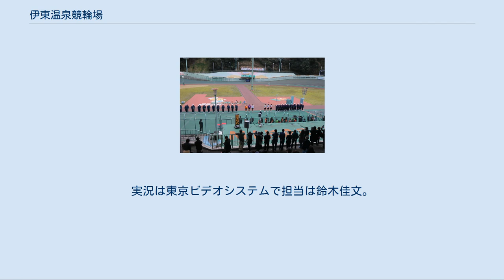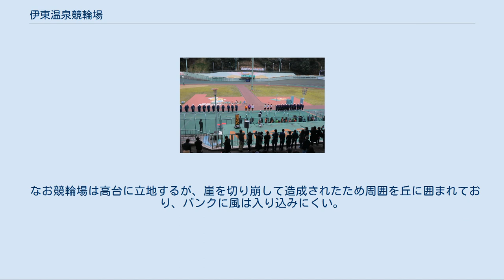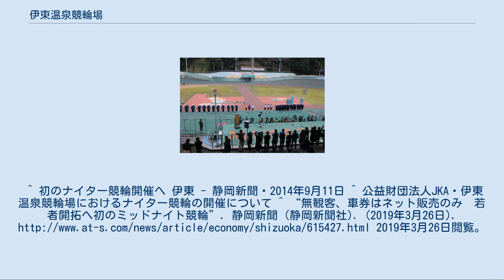伊東温泉競輪場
伊東温泉競輪場（いとうおんせんけいりんじょう）は静岡県伊東市にある競輪場である。
主催は伊東市。
施設所有は三生興産株式会社。
競技実施はJKA東日本地区本部南関東支部。
実況は東京ビデオシステムで担当は鈴木佳文。
 1950年（昭和25年）9月16日に開設され、当初の名前は伊東競輪場だったが、1968年（昭和43年）7月から現在の名称が使われるようになり、1998年（平成10年）より正式な競輪場名となった。
記念競輪 (GIII) の名称は「椿賞争奪戦」で、かつては椿が咲く2月下旬から3月にかけての開催が通例であったが、ここ数年は時期を変え主に12月に行われている。
なお開催2日目のシード優秀競走は、“湯の町伊東”にちなんで「いで湯賞」の名称で行われる。
 特別競輪は1999年にふるさとダービー、2002年と2006年に東王座戦、2014年と2020年に共同通信社杯、2017年にはサマーナイトフェスティバルがそれぞれ開催された。
また2012年には第1回の日韓対抗戦競輪を開催している。
 ナイター競走の開催に向けて施設を改修し、2014年12月2日から「ミカリンナイトレース」として2015年2月までのFII4開催で実施した。
2015年度以降も行われている。
 2019年2月13日からは、ナイター設備を活用してミッドナイト競輪を開始（全国18番目）。
当競輪場では例年6回程度FII開催が割り当てられるが、このFII開催の売り上げは3日間で2億円足らずと採算ラインに届かず3600万円ほどの赤字になるものの、ミッドナイト競輪を初開催した2月13日からの3日間では約4億4千万円を売り上げ、採算ラインの4億円を上回った。
 マスコットキャラクターは伊東名産の蜜柑をモチーフにした「ミカリン」。
トータリゼータシステムは富士通フロンテックを採用する。
 2008年10月23日の開催より重勝式投票にあたるチャリロトが発売され、2012年11月28日からの開催より『グループB』としての発売となり、静岡競輪場・千葉競輪場・いわき平競輪場とキャリーオーバーを共有する。
なおキャリーオーバーの対象外であるチャリロト3は伊東単独で発売される。
 2012年12月31日にはチャリロト（グループB）で、公営競技史上2位となる5億2462万7700円の払戻が出た。
 2016年5月21日より西門（メイン入口）側に「チャリロトプラザ」がオープンし、会員登録すれば場内で重勝式の購入が可能となっている。
 一周333mの小廻りバンク（サンサンバンク）だが、国内の333mバンクで直線が最も長いためゴール線前が伸びやすく追い込み選手にもチャンスがある。
また近隣の小田原競輪場程ではないもののカント（走路のカーブ角度）が立っており、バックストレッチ（反対側の直線）からの捲りが決まりやすいため逃げ選手には少々厳しい所があるが、333mバンクの性格よろしく積極的に駆ければ力で押し切れるので勝機さえ逃さなければどの選手にも不利はない。
そのため、選手の間では「乗っている感覚としては400mバンクに近い」という声も聞かれる。
 なお競輪場は高台に立地するが、崖を切り崩して造成されたため周囲を丘に囲まれており、バンクに風は入り込みにくい。
 ^ COVID-19流行と感染拡大を防止する観点から、入場制限を行って開催された。
^ 初のナイター競輪開催へ 伊東 - 静岡新聞・2014年9月11日 ^ 公益財団法人JKA・伊東温泉競輪場におけるナイター競輪の開催について ^ “無観客、車券はネット販売のみ　若者開拓へ初のミッドナイト競輪”. 静岡新聞 (静岡新聞社). (2019年3月26日). 2019年3月26日閲覧。
 ^ 『伊東競輪場西門入り口』にチャリロトプラザOPEN!! - チャリロト・2016年5月16日